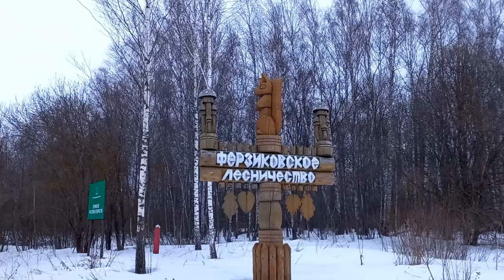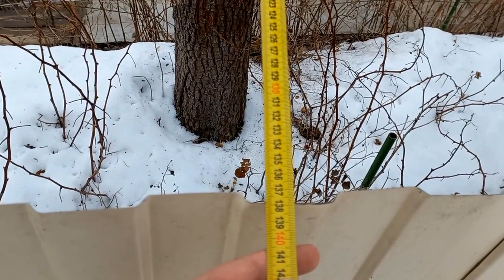Еду в Калугу . Калуга весной . Осмотр деревьев .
Привет друзья .
Выпала мне на неделе , поездка в город Калугу .
Необходимо было осмотреть деревья и сделать по ним вывод .
От города Калуги у меня вышли свои впечатления !
В городе совершенно хаотичное движение со стороны автомобилистов : многие подрезают друг друга , проезжают на красный свет , скорость превышают !
Осмотр деревьев занял около 2 часов , и эти деревья были совершенно в разных районах Калуги !
Дороги в центре города подразбитые , много ям , и вообще много мусора !
Куда вообще смотрят коммунальные службы ! ???
Или может быть сами жители так часто мусорят , что за ними не успевают убирать ?